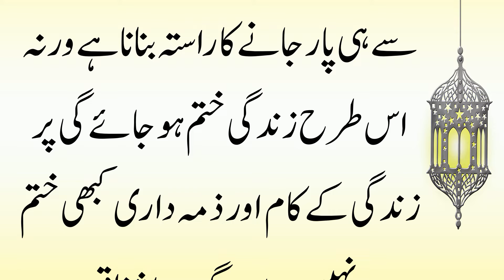Aaj Ki Achi Batain In Urdu | Moral Story | Sabaq Amoz Kahani Urdu/Hindi